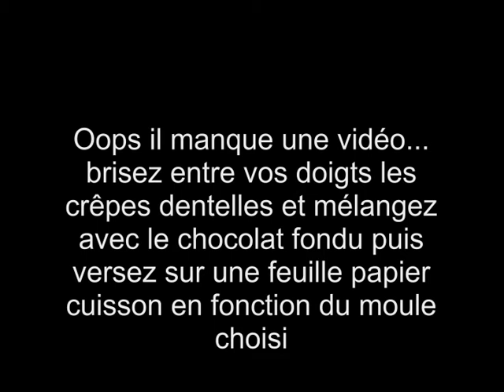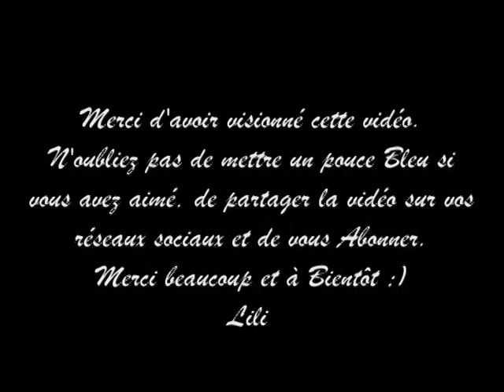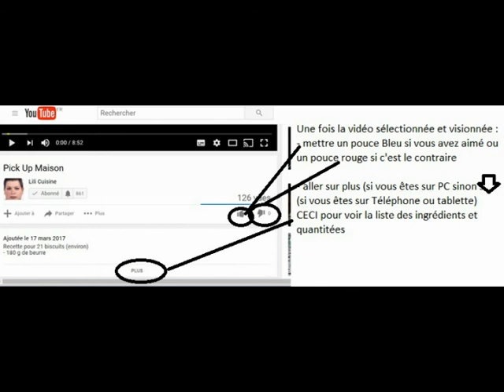Bûche marron et fève de Tonka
*Mousse aux marrons
- 20 cl de lait
- 2 jaunes d'oeufs
- 60 g de sucre en poudre
- 250 g de crème de marrons
- 30 cl de crème liquide entière
- 3 feuilles de gélatine de 2 g.

* Mousse Fève de tonka
- 110 g de crème liquide entière
- 15 cl de lait
- 2 cuillères à soupe de mascarpone
- 60 g de sucre en poudre
- 1 fève de tonka

* Daquoise
- 2 blancs d'oeufs
- 30 g de sucre en poudre
- 35 g de poudre d'amandes
- 15 g de poudre de noisettes
- 50 g de sucre glace

* Feuillantine
- 40 g de crêpes dentelles
- 60 g de chocolat pralinée ou pralinoise

* Chestnut mousse
- 20 cl of milk
- 2 egg yolks
- 60 g caster sugar
- 250 g of chestnut cream
- 30 cl whole cream
- 3 sheets of gelatin of 2 g.

* Tonka Bean Mousse
- 110 g whole liquid cream
- 15 cl of milk
- 2 tablespoons mascarpone
- 60 g caster sugar
- 1 tonka bean

* Daquoise
- 2 egg whites
- 30 g caster sugar
- 35 g almond powder
- 15 g of hazelnut powder
- 50 g icing sugar

* Feuillantine
- 40 g of lace pancakes
- 60 g of praline or praline chocolate